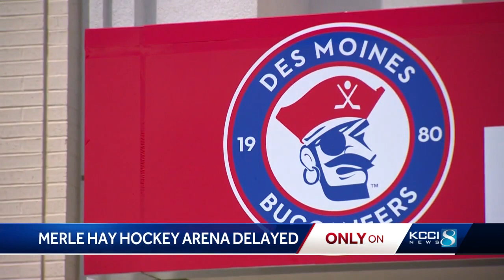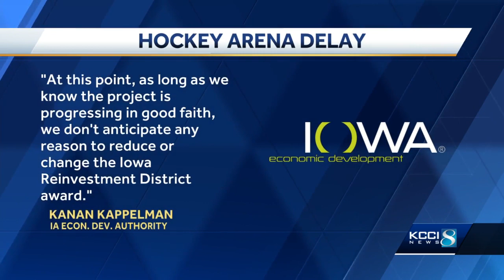Hockey arena delayed at Merle Hay Mall